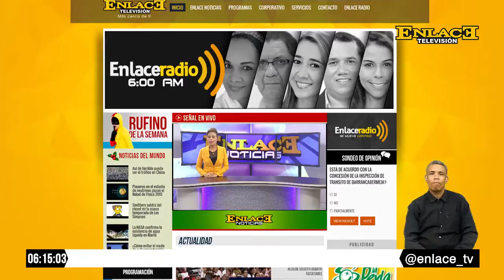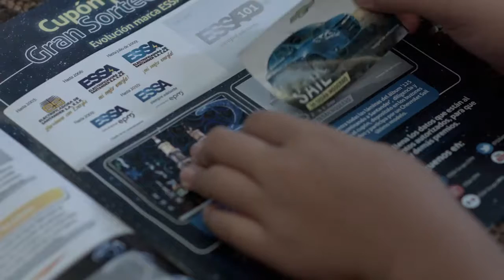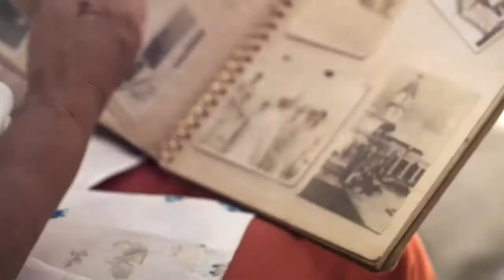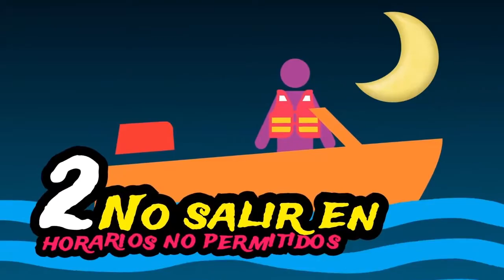ENLACE NOTICIAS 12 DE JULIO DE 2016 EMISIÓN 6:00 P.M